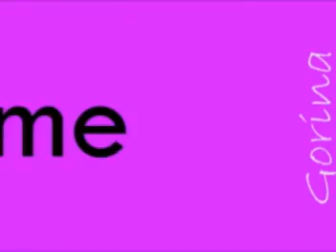protect me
placibo